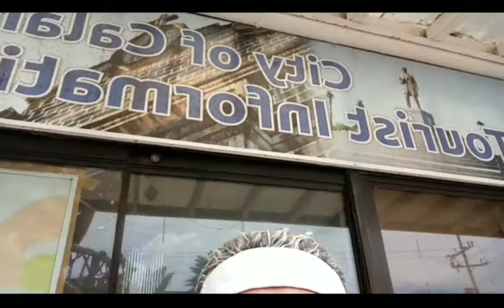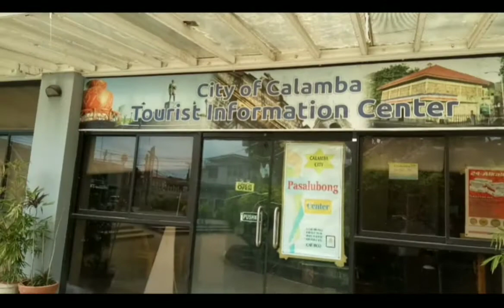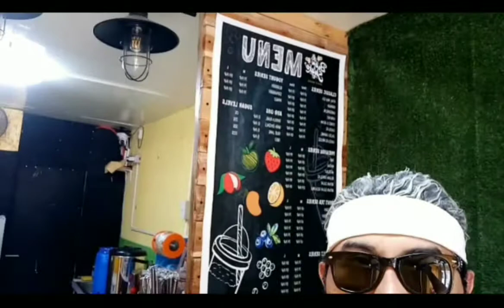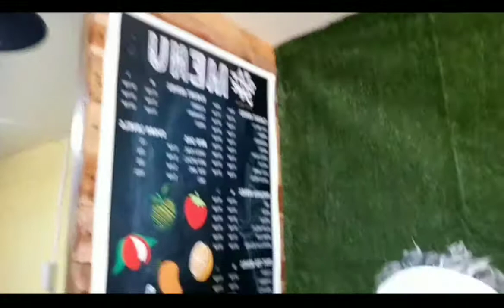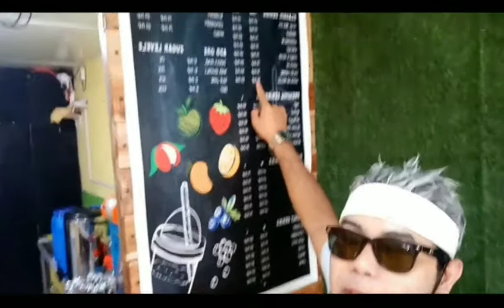Calamba tour Tera mga kuys